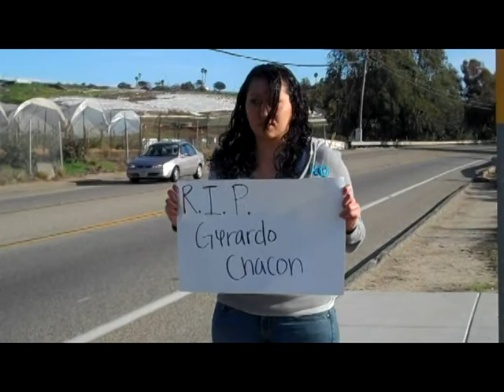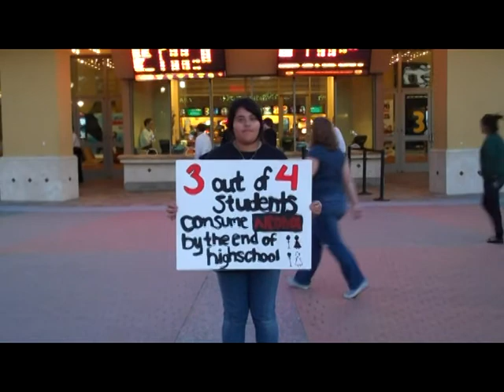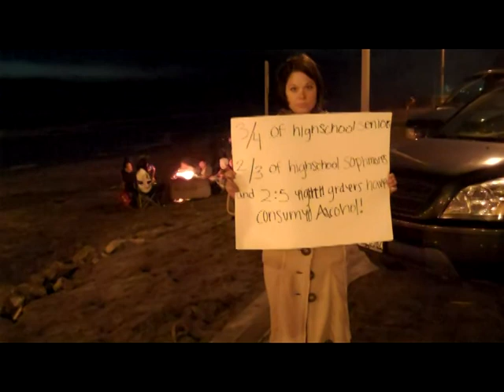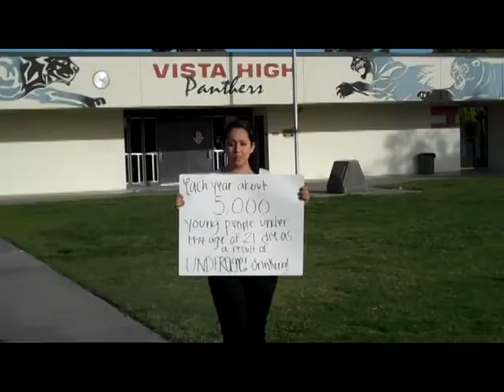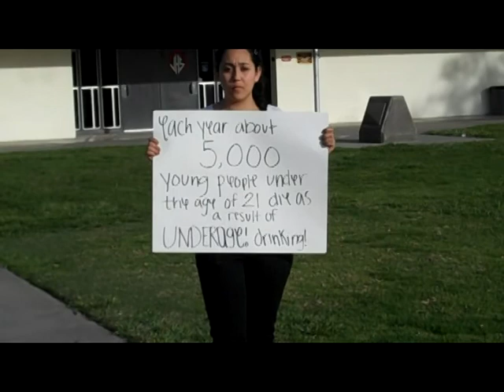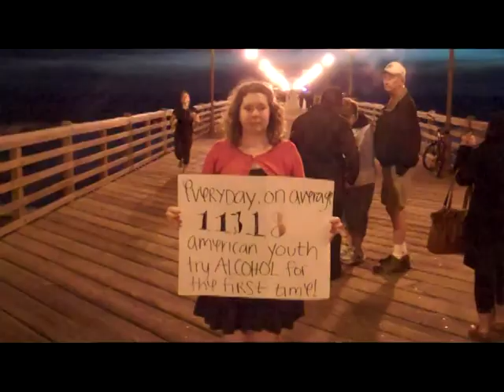Getting Trashed: A Teen Perspective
A documentary on Underage Drinking. Still in process.